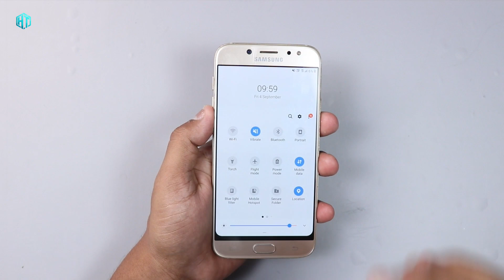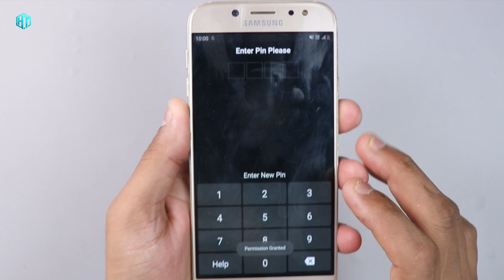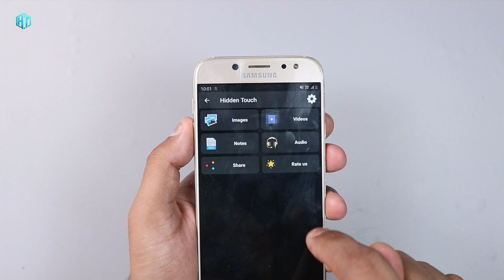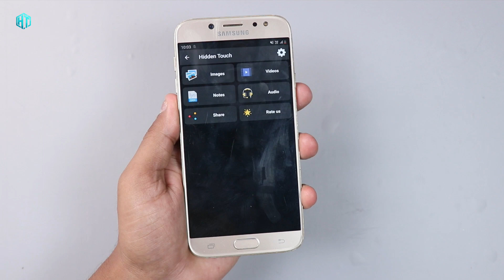फोन में Torch बटन है तो यह खुफिया Setting सीख लो देख कर चौक जाएंगे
My YouTube Gear / Devices & equipment:

1. My Laptop
2. My DSLR camera
3. My Tripod
4. My Mic
5. My SmartPhone
6. My Studio Wallpaper
7. My Studio Lights
8. My Studio Green screen